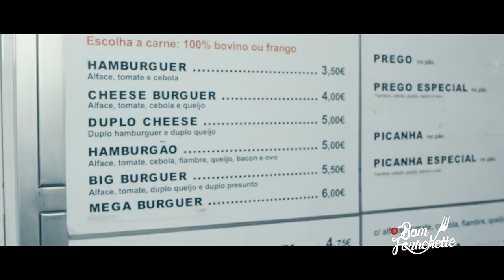#01 - O BOM FOURCHETTE vs ROULOTE TIZÉ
Produzido por: Pombaria Produções

Agradecimentos

Plural Entertainment
Luis Carrondo